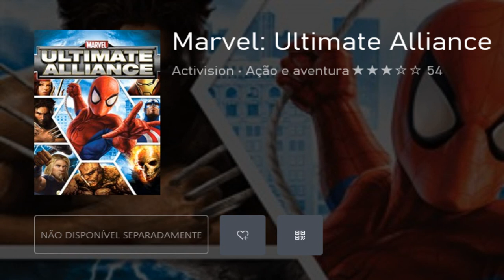MARVEL ULTIMATE ALLIANCE - O JOGO PERFEITO DE HERÓIS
Marvel Ultimate Alliance é considerado por muitos fãs como o jogo perfeito de heróis! Com um elenco incrível de personagens icônicos da Marvel, uma jogabilidade divertida e uma história envolvente, esse título marcou época e continua sendo amado até hoje.
Neste vídeo, eu explico um pouco o que faz de Marvel Ultimate Alliance um clássico: os combates, a personalização de heróis, os poderes únicos de cada herói e muito mais. Será que esse jogo é o melhor jogo dos heróis da Marvel?